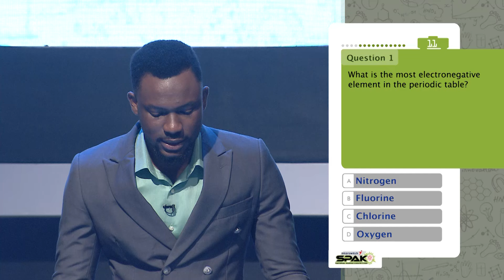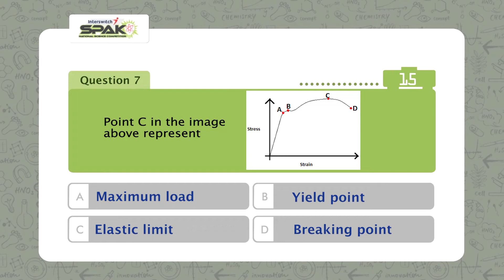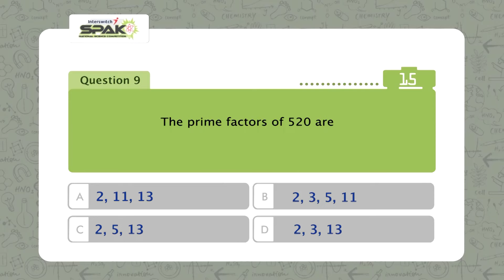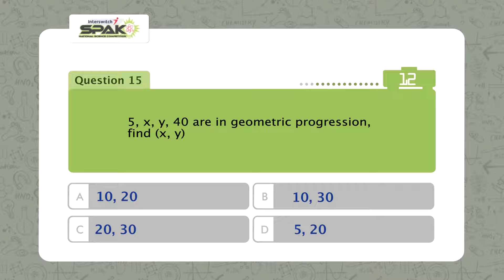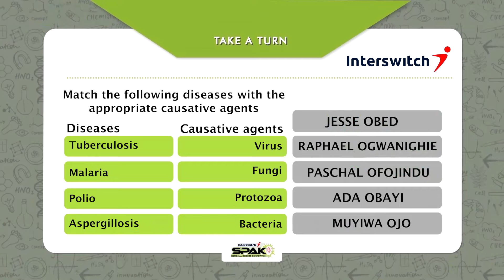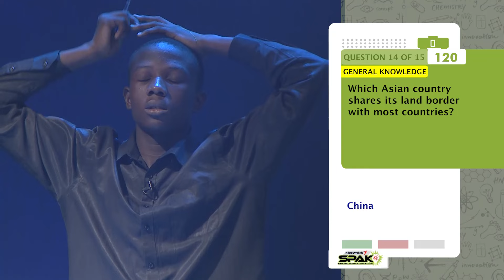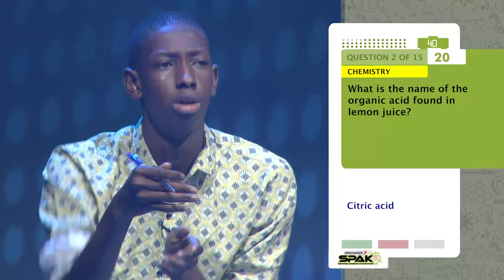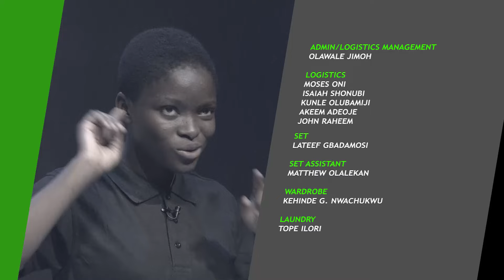InterswitchSPAK Nigeria 5.0 Episode 7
Repeat every Wednesday 3:30PM and AIT Network Every Sunday 7:30PM